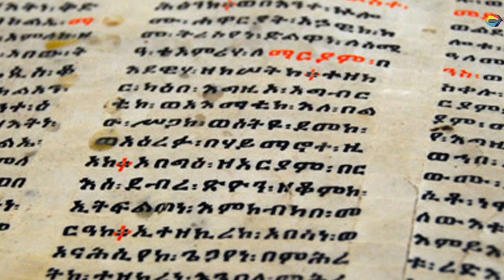The Amhara Ethnic People of Ethiopia: Origin, Dance, Language, History & 10 Interesting Facts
The Amhara Ethnic People of Ethiopia: Origin, Current Location, Music, Dance, Language, History & 10 Interesting Facts

Rakghana | African Culture | African People | Amhara People | Ethiopia | History